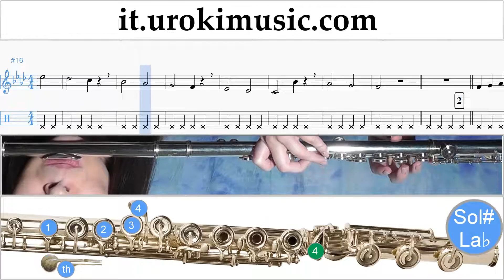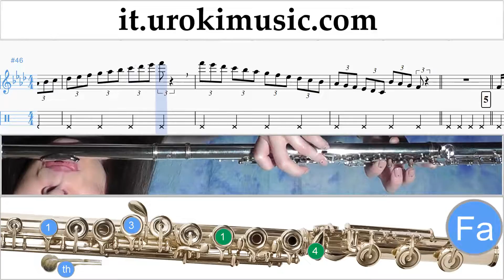Lezioni di Flauto FROZEN - Let It Go Tutorial Spartito Parte#1 um-276